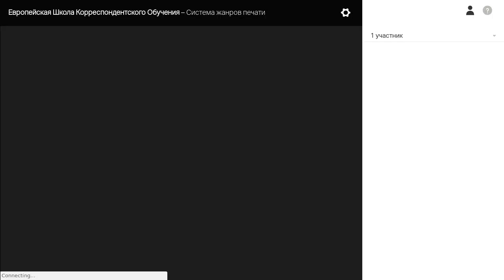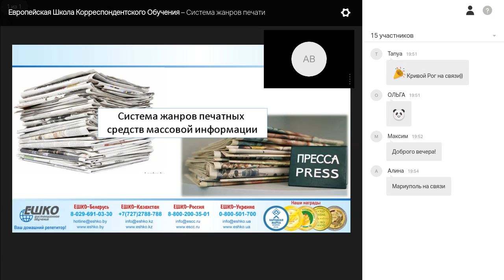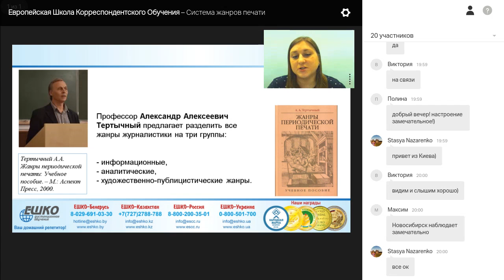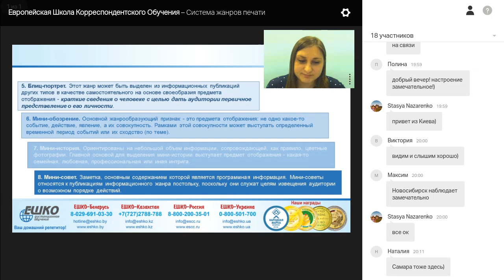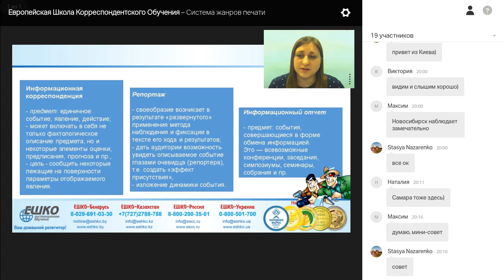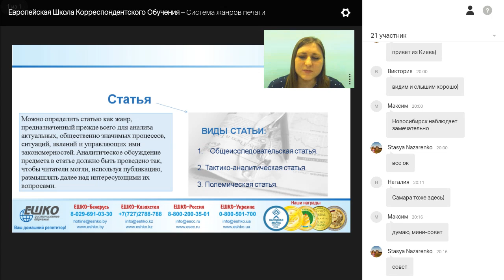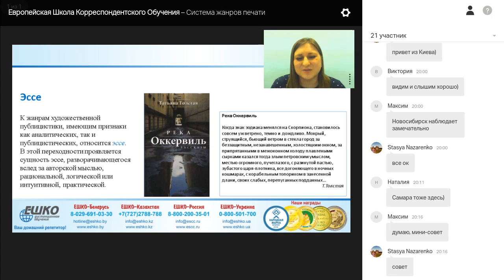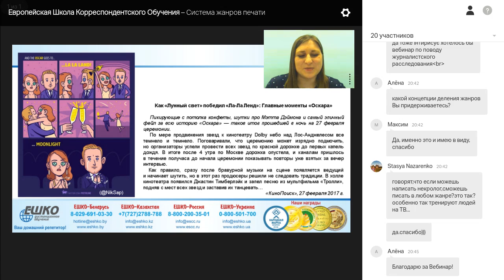Система жанров печати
План вебинара:
Понятие жанра. Жанрообразующие факторы.
Подходы к классификации жанров печати.
Основные информационные жанры.
Основные аналитические жанры.
Основные художественно-публицистические жанры.
Реализовать свой авторский замысел журналист может только в рамках того или иного жанра. Именно правильный выбор жанра позволяет достичь единства содержания и формы. Познакомиться с понятием жанра, узнать, из чего складывается жанровая модель, научиться разбираться в основных жанрах периодической печати поможет наш вебинар «Система жанров печати».
Вебинар проводит Белоедова Анна Викторовна.
Всем желающим доступны для скачивания электронные версии пробных уроков курсов ЕШКО